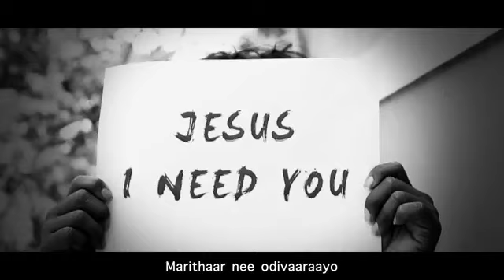Pokuvar Un Pavakarayai || Tamil Christian Song WhatsApp Status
[Psalms 13:6]

சங்கீதம் 13:6